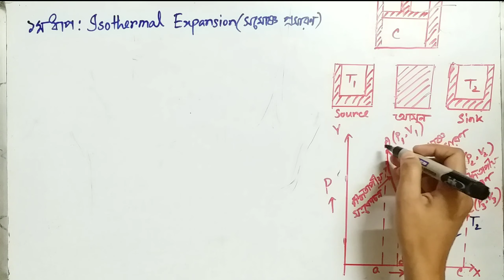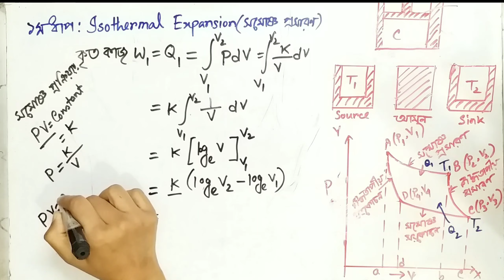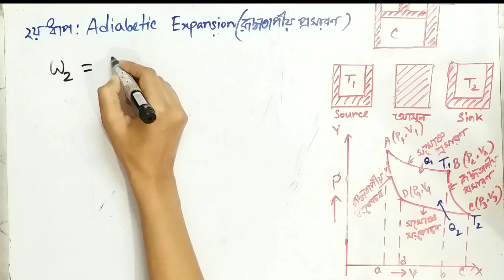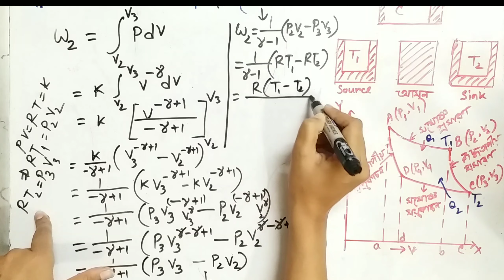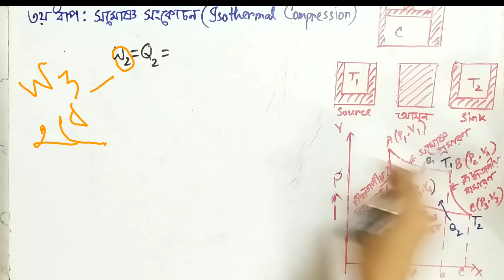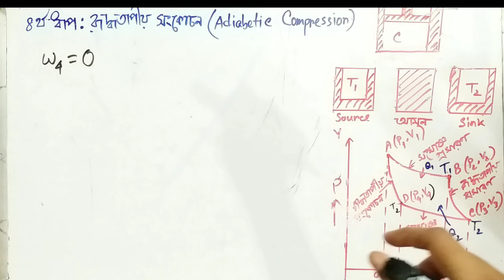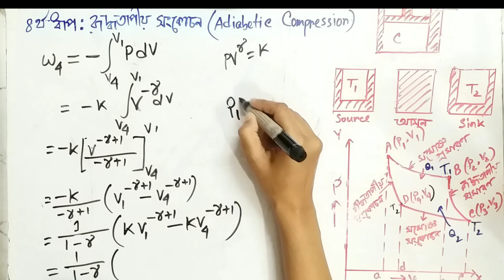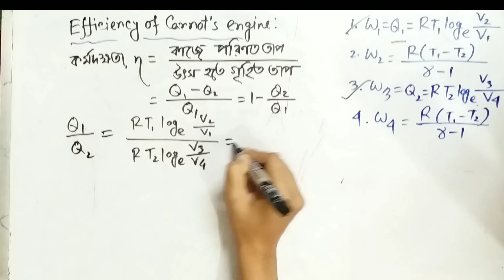Carnot cycle and its efficiency !!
Education is the process of facilitating learning, or the acquisition of knowledge, skills, values, morals, beliefs, and habits. Educational methods include teaching, training, storytelling, discussion and directed research.

#Carnot efficiency describes the maximum thermal efficiency that a heat engine can achieve as permitted by the Second Law of Thermodynamics. The law was derived by Sadi Carnot in 1824. Carnot pondered the idea of maximum efficiency in a heat engine questioning whether or not the efficiency of a heat engine can approach 100%, or is there an upper limit that cannot be exceeded? The answer turned out to be that there is a maximum value, and Carnot developed an ideal engine that would theoretically give this efficiency, known as the Carnot engine. The maximum efficiency, known as the Carnot efficiency ηmax, is dependent only on the temperatures of the hot source and the cold sink TH and TL, as shown in Figure 1, and is given by the equation below..

(1)

ηmax=1−TLTH
The Second Law requires that waste heat be produced in a thermodynamic process where work is done by a heat source. Such a process is given by the equation

(2)

QH=QL+W
With a thermal efficiency of

(3)

η=WQH
Where:

QH is the heat supplied to the system from a fuel
QL is the heat given off by the system to the cold sink known as waste heat
W is the useful work achieved by the system
Therefore the Carnot efficiency gives a maximum attainable amount of work from any heat engine. It can be seen from Equation 1 that by either raising TH or lowering TL the efficiency can be increased. Ideally one would therefore want to make the cold sink temperature equal to absolute zero, but this is known to be impossible. In reality, the cold sink is the Earth's environment. This means that the cold sink is at a temperature of around 280-300 Kelvin, and the hot sources are from burning fuels burn at a temperature of approximately 1100 Kelvin (although research always tries to drive that temperature higher). These temperatures give a Carnot efficiency value of ηmax≈70% or so.